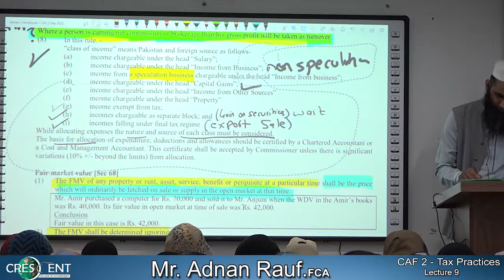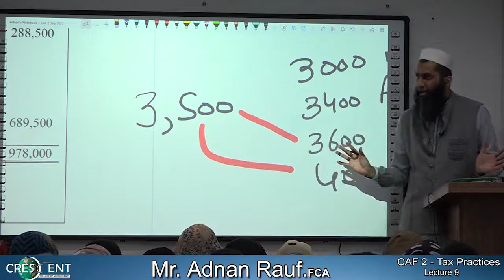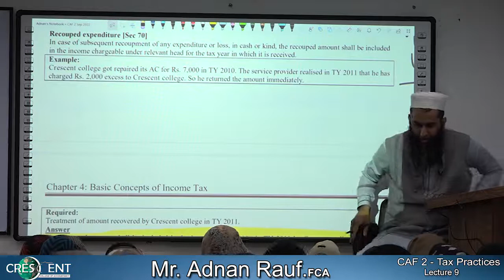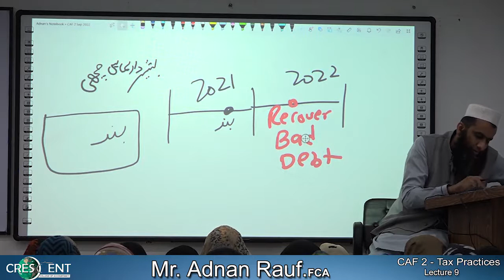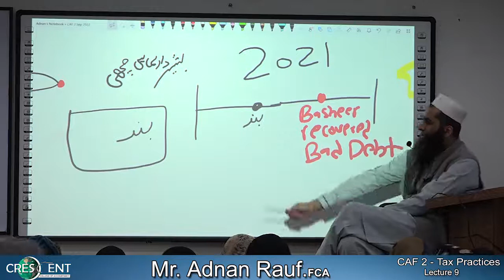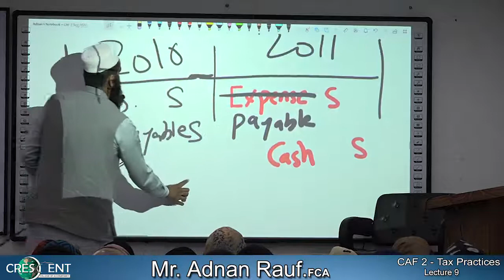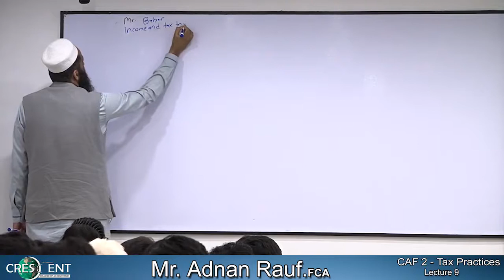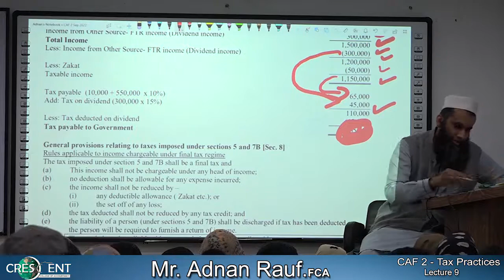CAF-2 ~ Sir Adnan Rauf ~ Lecture-09